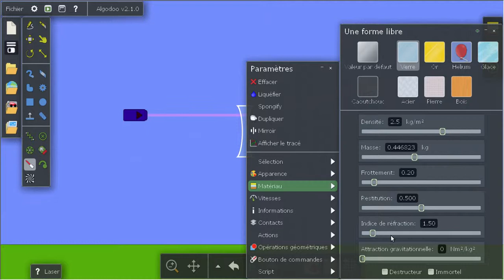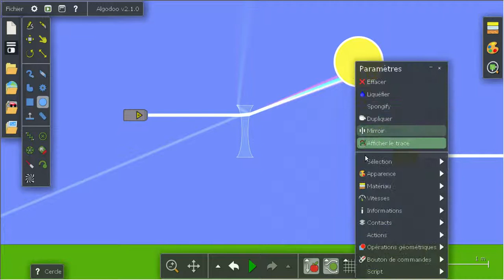Optique et Algodoo